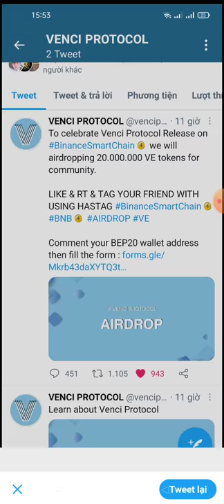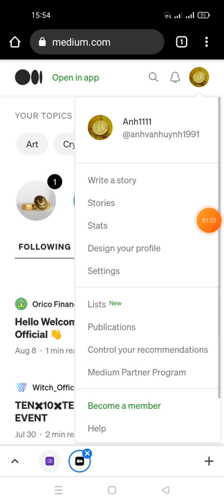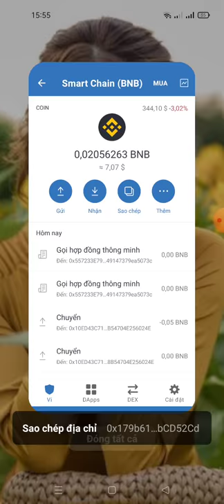hướng dẫn ăn chia 20.000.000 VE tokens -VENCI PROTOCOL AIRDROP (mạng binace smart chain)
Link fom

hastag